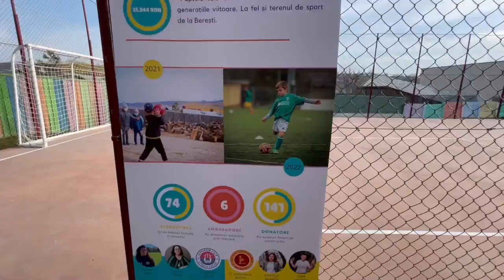Educație Prin Mișcare - Teren de sport